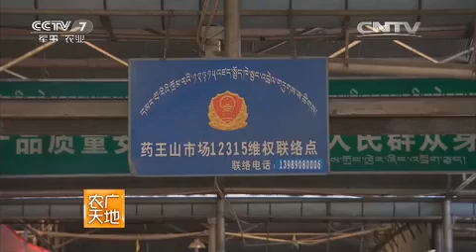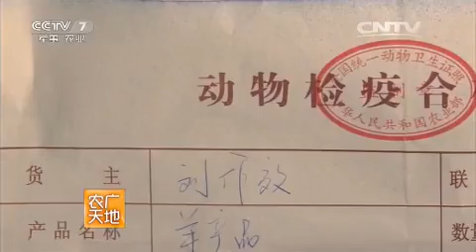20150825 农广天地 从农田到餐桌——走进拉萨（上）